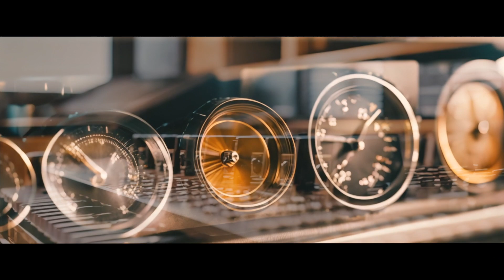Xylophonics VI (Official Music Video)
All visuals created by AI.

Edited by JG & Bradley.